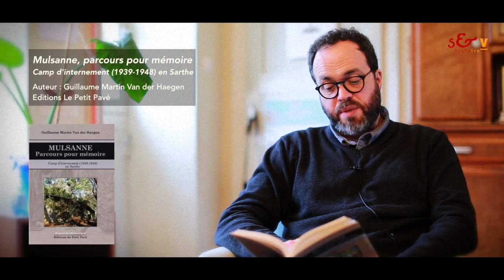Annexe au document ‘Les enfants cachés de la ferme au fond des bois’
Guillaume Martin Van der Haegen lit un passage de son livre ‘Mulsanne, parcours pour mémoire - Camp d'internement (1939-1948) en Sarthe’.

Mulsanne, parcours pour mémoire - Camp d'internement (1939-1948) en Sarthe - Grand Format
Auteur : Guillaume Martin Van der Haegen
Date de parution : 12/10/2019
Editeur : Petit Pavé (Editions Le)
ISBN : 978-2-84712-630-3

Résumé

Histoire et Mémoire s'entremêlent au fil de cet ouvrage qui dévoile les méandres d'une période complexe de l'Histoire, la Seconde Guerre mondiale, avec l'un de ses aspects les moins connus : les camps d'internement. Le camp de Mulsanne, dans la Sarthe, est révélateur de l'évolution des contextes historiques entre 1939 et 1948. Il a été utilisé à différents usages par les Anglais, les Allemands et les Français.
Les aménagements du camp, dont l'empreinte historique est décelable encore de nos jours sur le site, dans les archives et dans la Mémoire collective, sont au coeur de ce devoir de mémoire et de transmission.

Présentation, Texte : Guillaume Martin Van der Haegen
Scénario, Réalisation : Jean Arneau Filtness

©Jean-Arneau Filtness
Sens et Variation histoire, janvier 2022